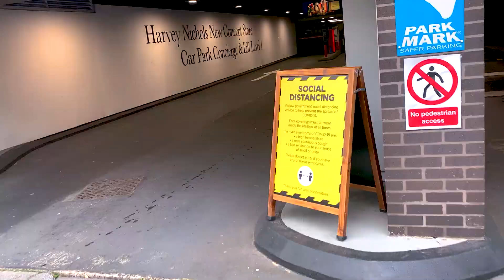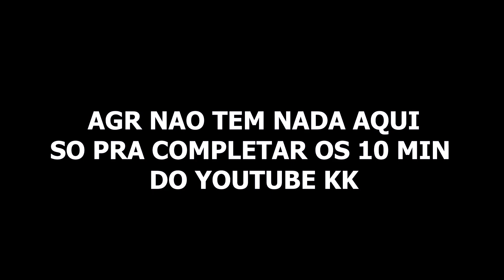COLOQUEI MOTOR NA BICICLETA | ROLE EM BIRMINGHAM!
OI, VIDEO RAPIDAO AI!
EU NUNCA CONSIGO FAZER UMA THUMBNAIL BOA, DEIXEI ESSA GENERICA KKK

SEGUE NOIS